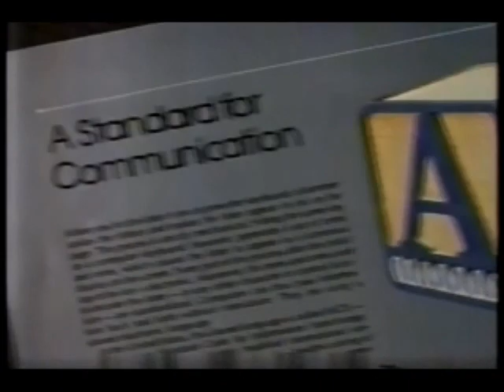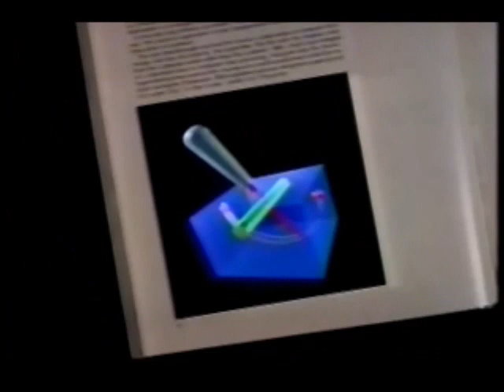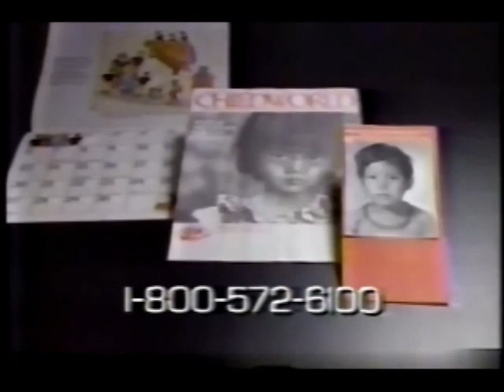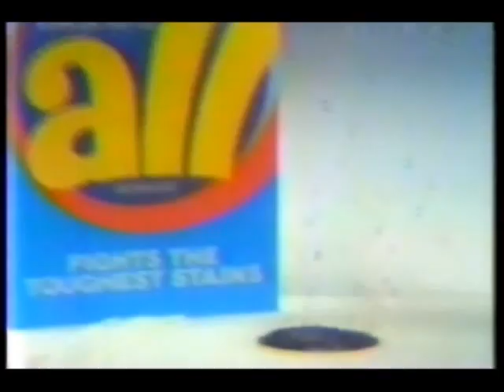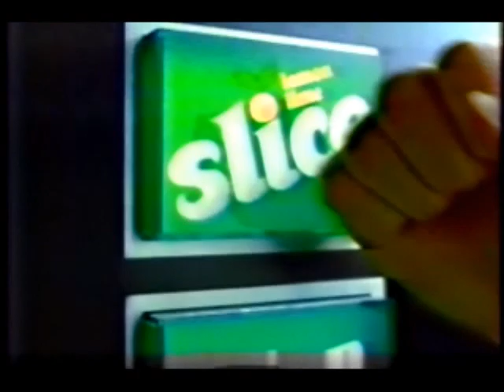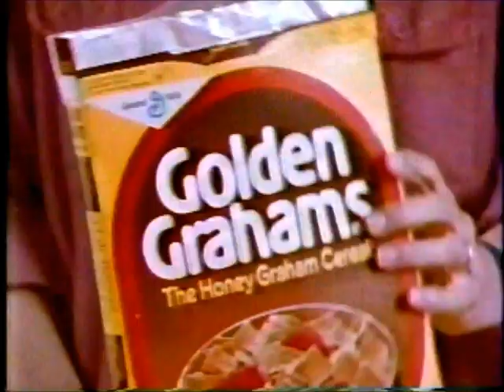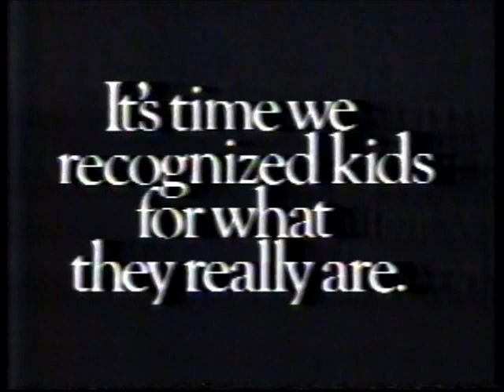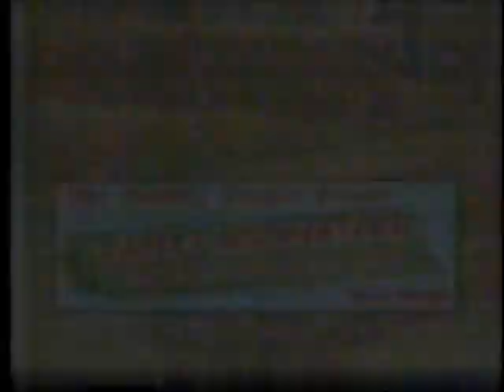July 11, 1987 commercials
Taken from one more classic episode of Star Trek off WTTG.

1. WTTG Redskins Preseason teaser promo
2. Merchant's Tire & Auto Centers
3. Bounty
4. Honey Nut Cheerios
5. WTTG Tough Guy Week promo
6. Computers by Time Life Books
7. Christian Children's Fund
8. Contour Chair Lounge
9. All
10. Kix
11. National TV Rental
12. Apple Slice
13. Total
14. IKEA
15. Love and Bullets promo
16. Jhoon Rhee Self Defense
17. Golden Grahams
18. (same as #3)
19. WTTG For Kids' Sake
20. Carpet Discounters
21. Mr. President promo